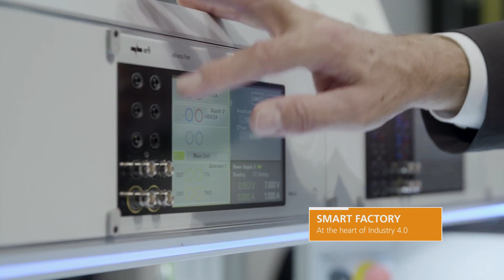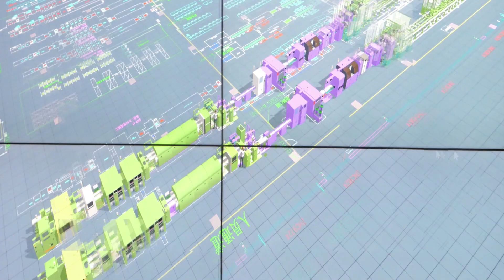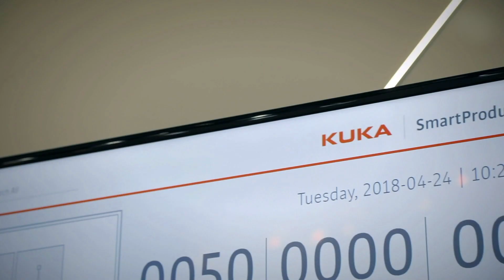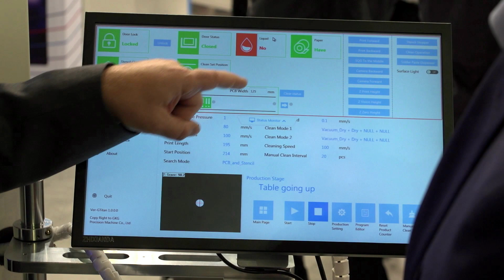Smart Factory: Smart Manufacturing in the Digital Factory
The fourth industrial revolution with the concept of Industry 4.0 is characterized by a comprehensive digital interconnectedness of people, machines, resources and products. One of the core elements is the Smart Factory.

The digitization of production in the Smart Factory presents great challenges for companies. They need to integrate new digital solutions into running production systems and involve employees in the transformation process. This is not only about the fusion of IT and production technology, but ulti-mately about a fundamental change in the entire corporate culture and structure. Because, in the fu-ture, people, machines and products will permanently communicate with each other along the entire value chain.